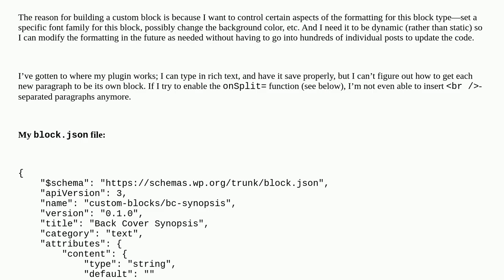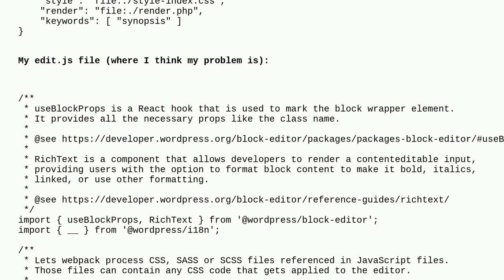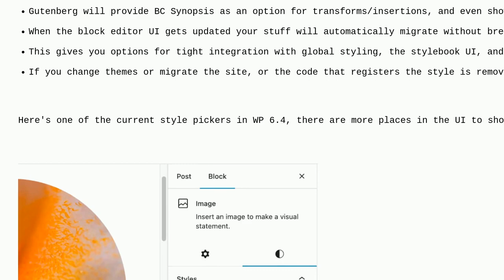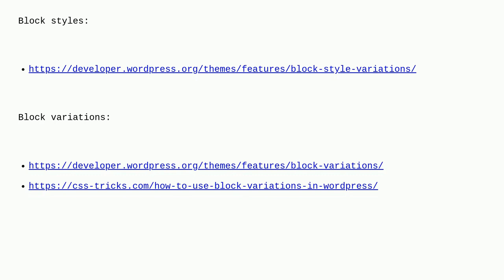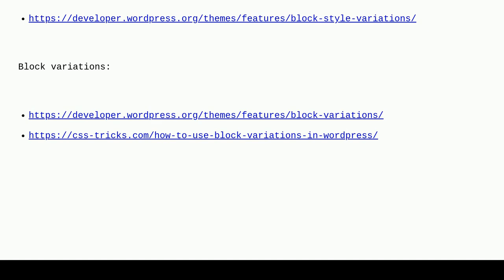Wordpress: Implementing onSplit/onMerge in dynamic Gutenberg Custom Blocks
Implementing onSplit/onMerge in dynamic Gutenberg Custom Blocks

A special thanks goes out to the awesome community

  plugins block-editor javascript